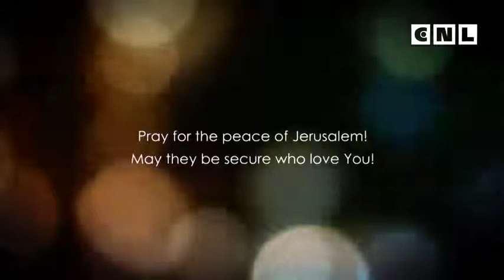Книга Даниила. Глава 11. 4 часть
В книге Даниила столько мудрости для приготовления нас к правильному пониманию последних времен. Мы видели войны, конфликты, сражения, и это соответствует тому, что мы находим в учениях Мессии Йешуа относительно данного периода времени – последних времен. Он говорит, что будут войны и военные слухи, что восстанет народ на народ и царство на царство. Будут большие военные конфликты и нестабильность во всех аспектах в последние времена.